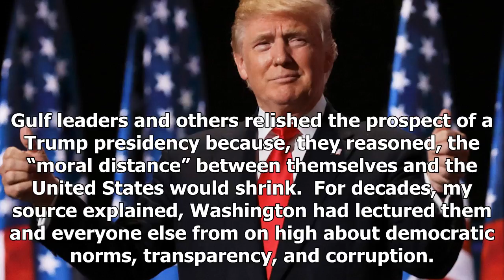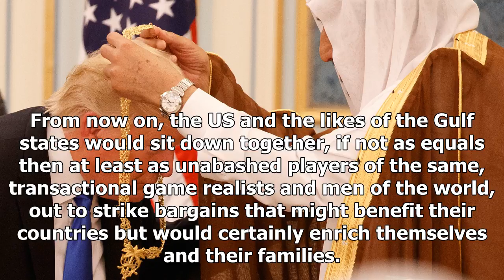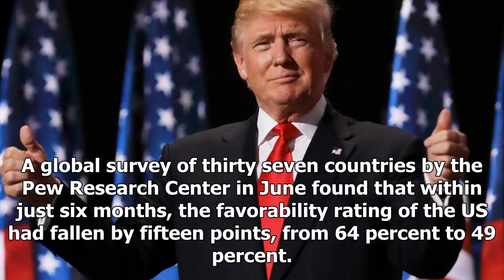Latest News Today - Year one: trump of diplomacy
Latest News Today - Latest News Today - Year one: trump of diplomacy

Evan VucciAP ImagesKing Salman presenting President Donald Trump with the highest civilian honor, the Collar of Abdulaziz Al Saud, at the Royal Court Palace, Riyadh, Saudi Arabia, May 20, 2017 A matter of hours after Donald Trump was elected to the US presidency, I spoke with an adviser to the ruling circles of one of the Gulf states. He told me his bosses were surprised but cheered by the American election result. Trump’s was a style they recognized. The “dictator chic” of the various Trump pal...